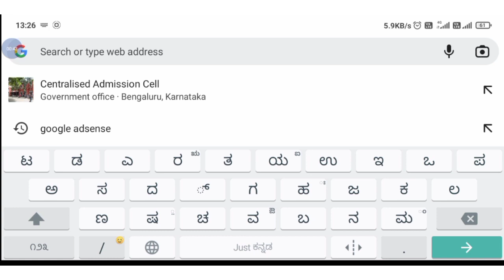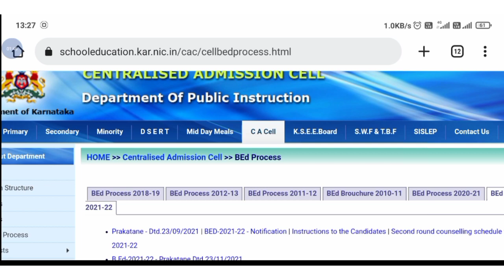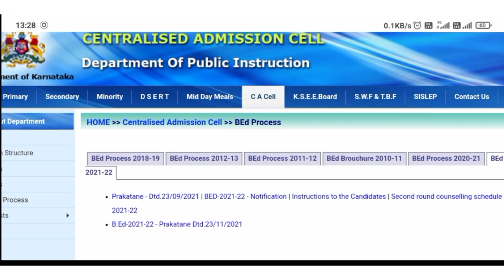2022-23 ಬಿ.ಎಡ್ ಪ್ರವೇಶ ಇನ್ನು ಯಾವಾಗ?| B.ed admission 2022-23| Dates| Karnataka| CAC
Visit below link for contact numbers, links, procedure and other information about B.ed 👇